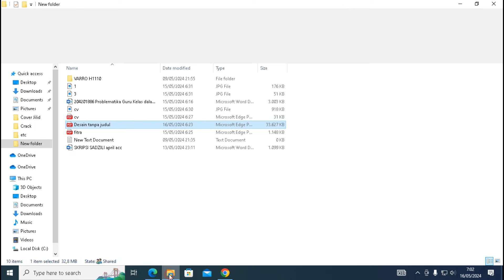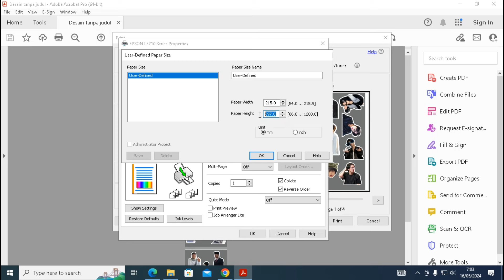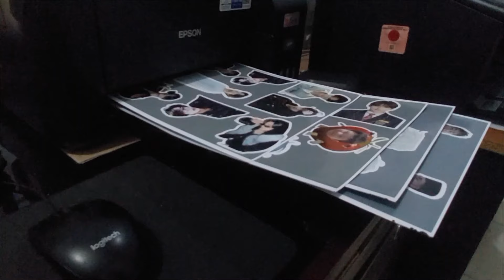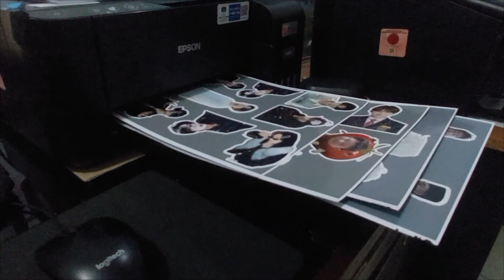cara print gambar dari pdf di kertas glossy ukuran f4